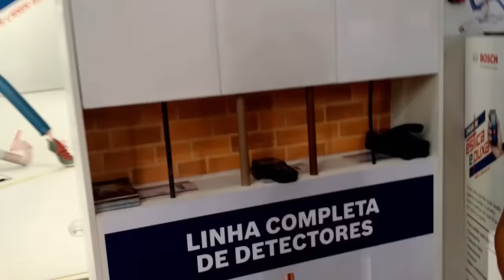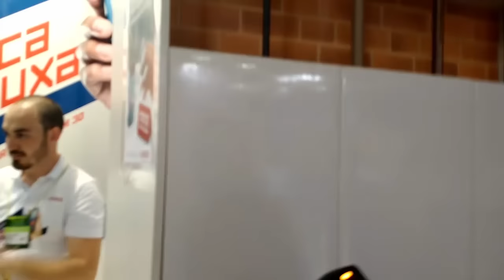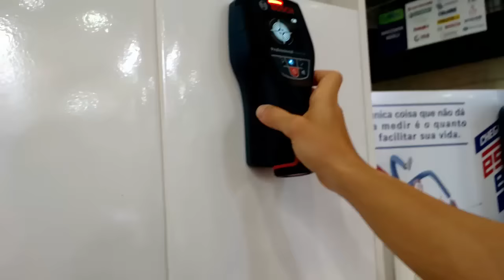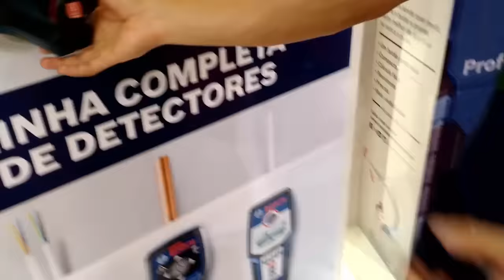NOVIDADES DA FEIRA | Detectores de canos Bosch - ForMar 2015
Sabe aquela situação chata quando um cano aparece no caminho da sua broca??? Olha as soluções que a Bosch apresentou na ForMar 2015.

Se curtiu o vídeo  não esqueça de dar o seu like, se inscreva no Se curtiu o vídeo não esqueça de dar o seu like, se inscreva no nosso canal e compartilhe com seus amigos!!

Quer aprender mais sobre Promob, projetos, moveis sob medida, marcenaria? Adquira nosso curso ou contrate nossa consultoria teremos prazer em atendê-los!